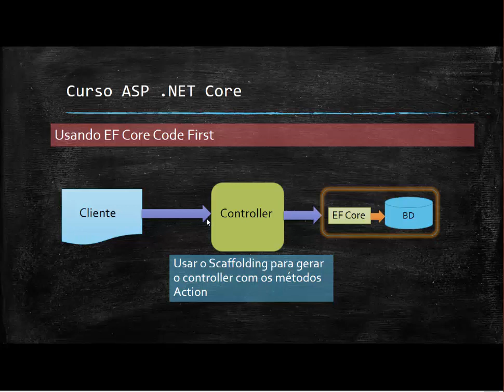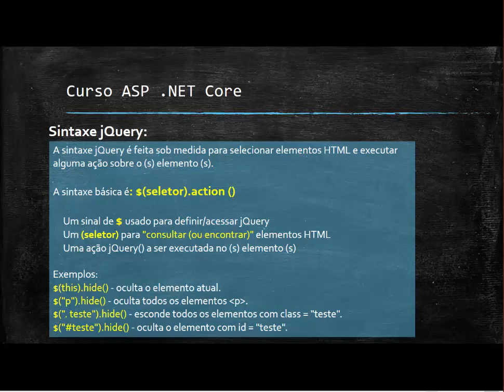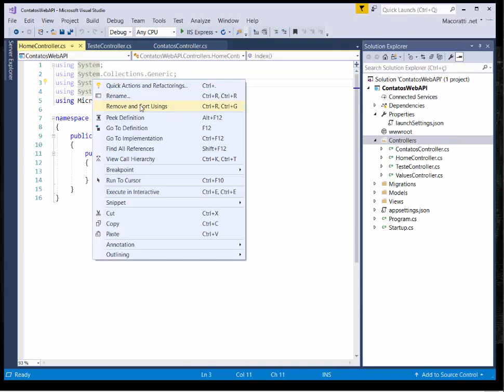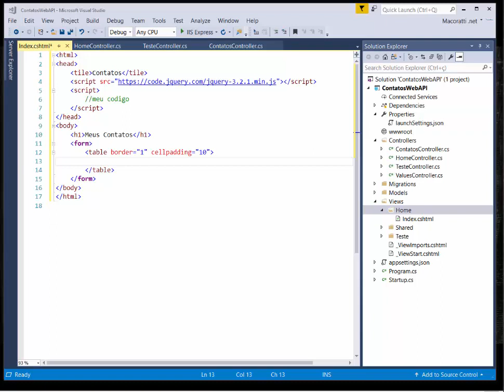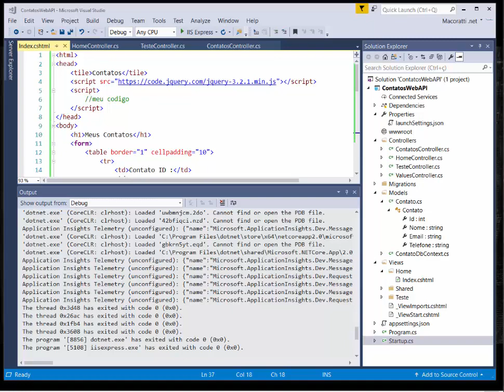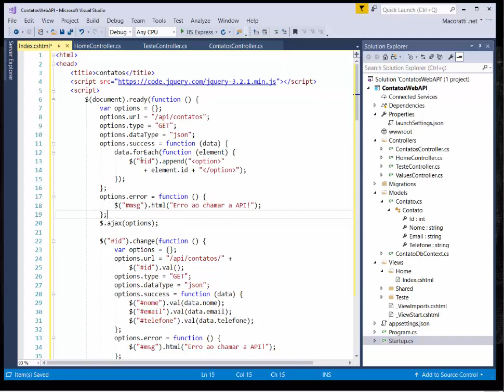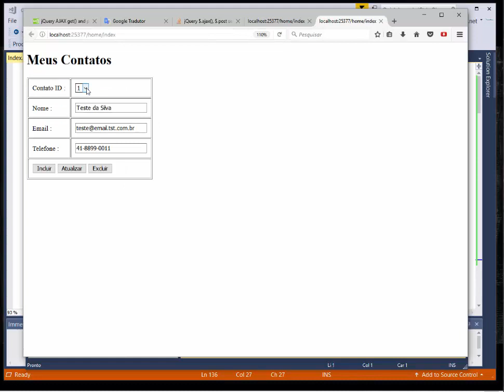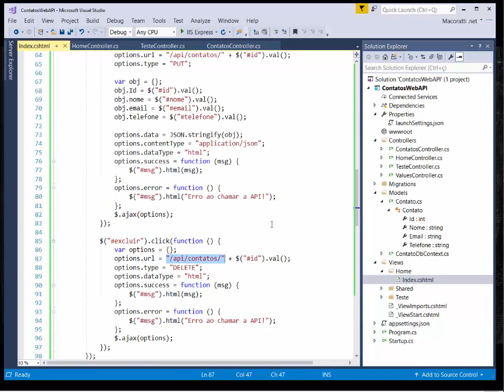aspncore webapi contatos jquery